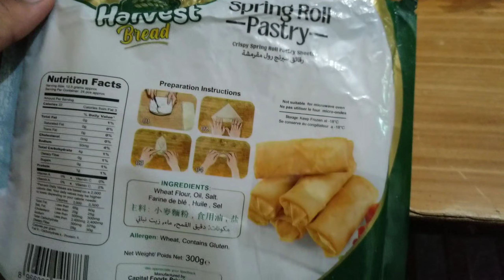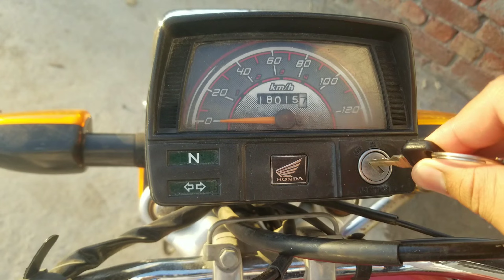Making Spring Rolls AT HOME |Car Champ